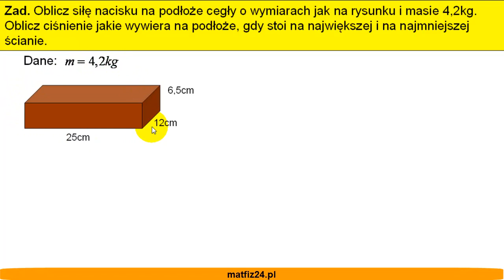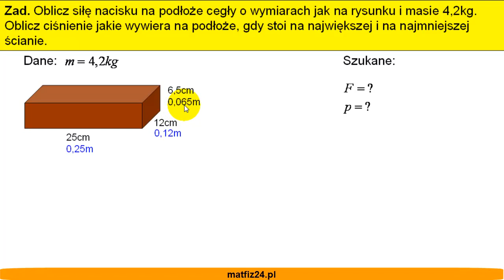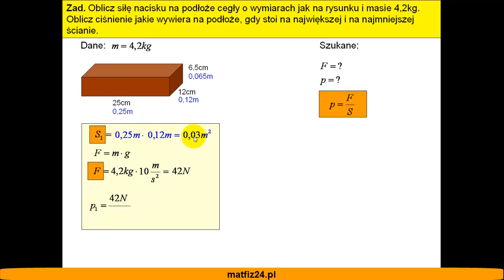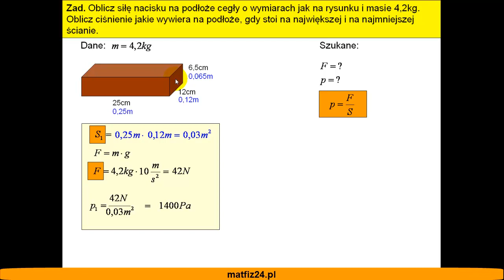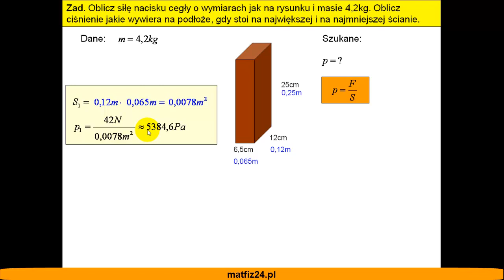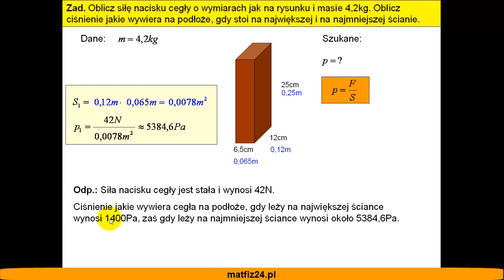Siła nacisku i ciśnienie - Zadanie - Matfiz24.pl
Zadanie. Oblicz siłę nacisku na podłoże cegły o wymiarach jak na rysunku i masie 4,2kg. Oblicz ciśnienie, jakie wywiera na podłoże, gdy stoi na największej i na najmniejszej ścianie.